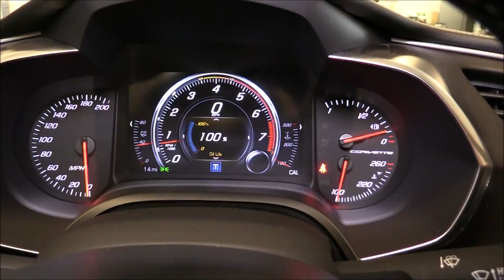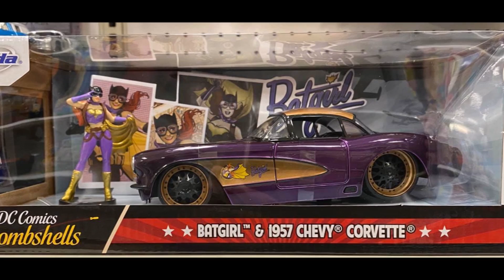WHY IS YOUR OIL LIFE LOW in C7 CORVETTE RIGHT OUT OF STORAGE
Today’s Upload – We show you that we ARE wearing masks at work, a Nice gesture in CA with cool cars. Plus we talk about your oil life monitor & share YOUR beautiful rides…

CONTACT RICK CONTI Coughlin Corvette
9000 East Broad St SW